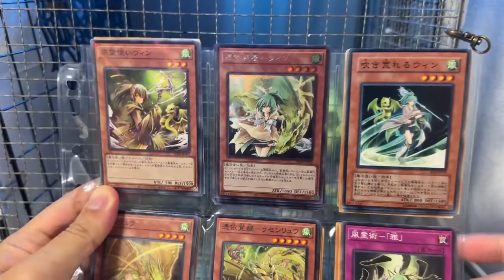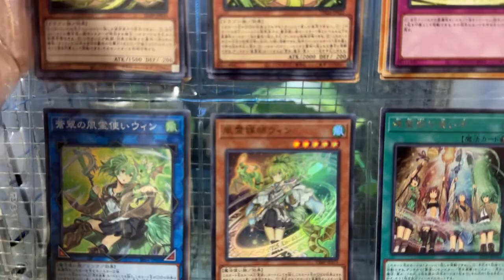ぎょろ目ちゃんとハロくんの娘が誕生！！【りんと日記】